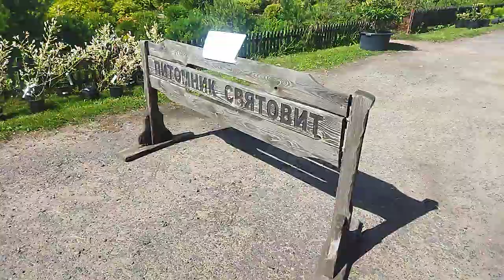Питомник, часть 1